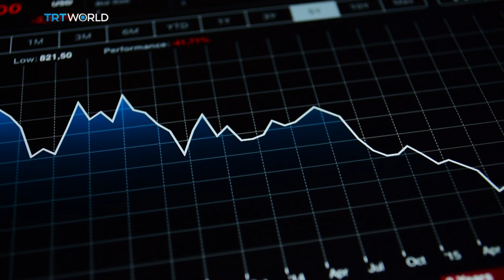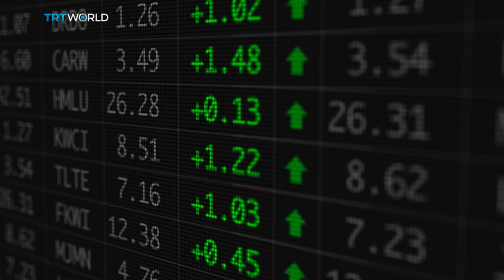GLOBALISATION: Is it in Reverse?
International trade reduced, global supply chains cut off, imports interrupted: globalisation is going backwards thanks to coronavirus. But in an age of trade wars and nationalism, could this be a taste of things to come?